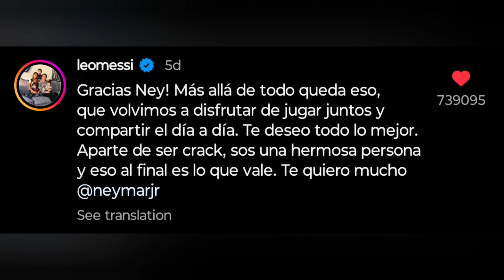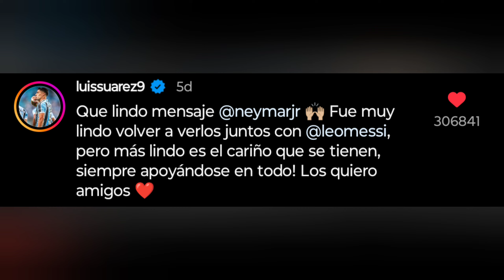Neymarjr Jr Emotional Message to leo Messi 🥺♥️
leo Messi cr7 football team players in the world cup football team players in the world cup football team players in the world cup football team players mbappe klyn France Brazil training moment funny football davi lucca Messi training highlights good bye PSG Paris football end Ligue 1 champions Messi cr7 Cristiano Ronaldo